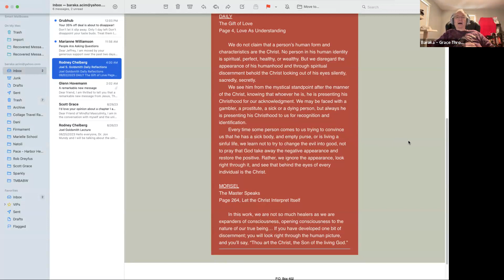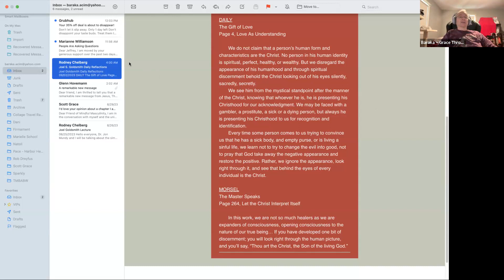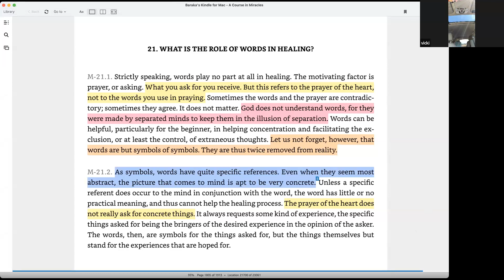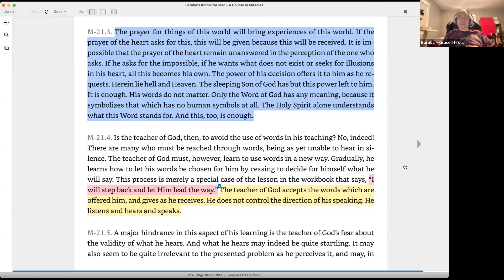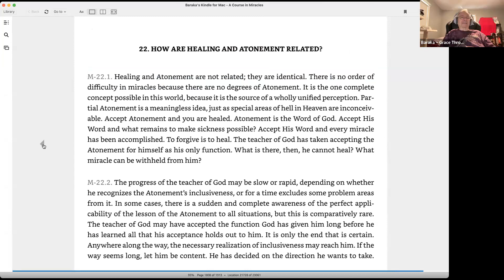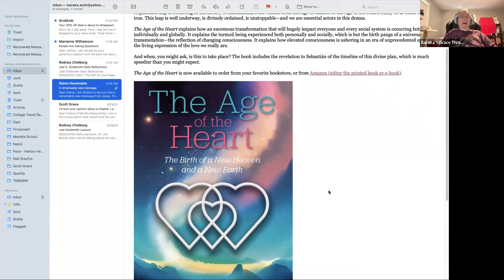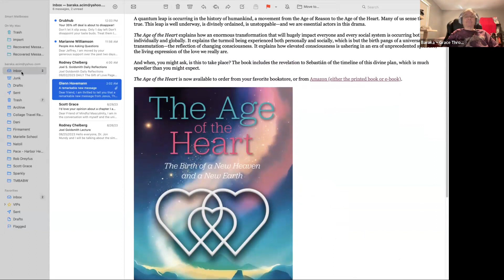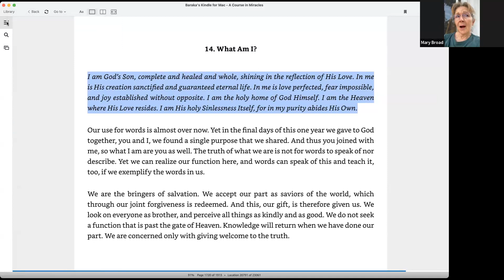TMBABW 09/02/23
Recording of Zoom meeting of TMBABW (There Must Be A Better Way) discussion of Manual For Teachers Chapter 21. WHAT IS THE ROLE OF WORDS IN HEALING?